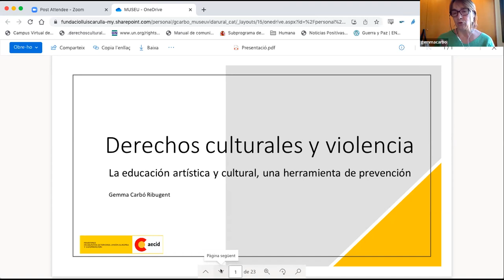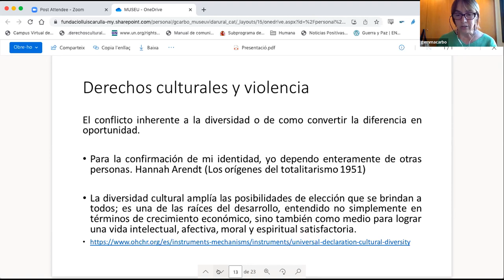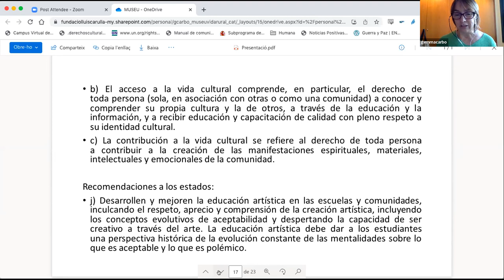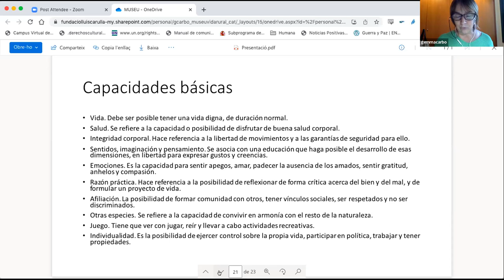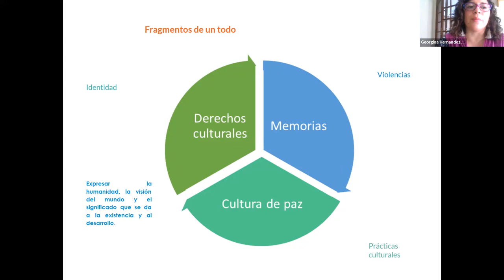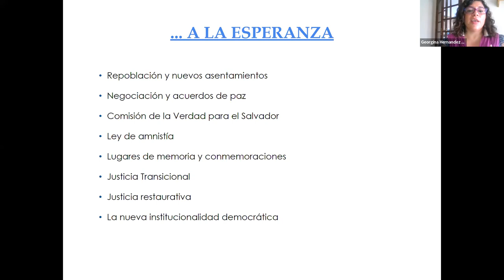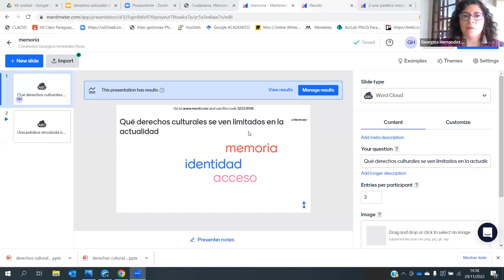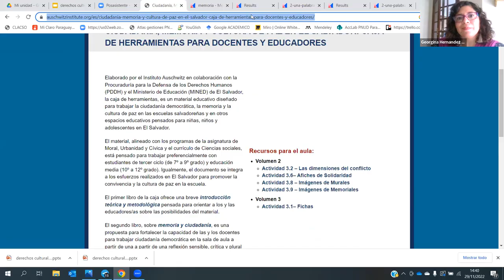Módulo 1. ¿Qué son los derechos culturales?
Impartido por:
Gemma Carbó || Derechos culturales, políticas y educación. Relaciones entre la cooperación y la cultura
Annette Georgina Hernández || Derechos culturales en Centroamérica. Memoria, educación e identidad hacia la cultura de paz.
Modera: Álvaro Ortega Santos.

Los derechos culturales son elementos esenciales para alcanzar la dignidad humana, por lo que se requiere comprender su naturaleza, promoverlos, protegerlos, respetarlos y al mismo tiempo visibilizarlos.